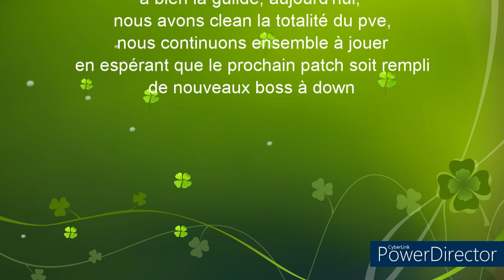[RAID] Araignée difficile 8/8 tuer par france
Down spider hard by france